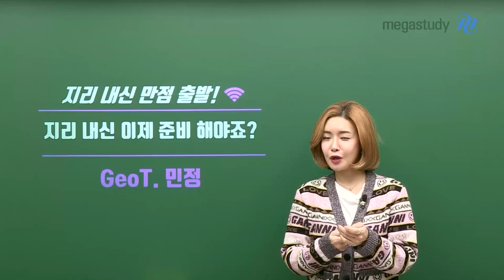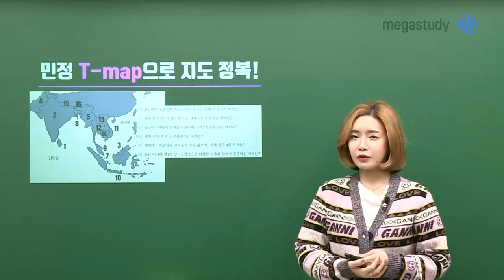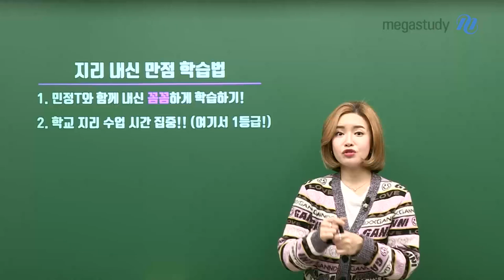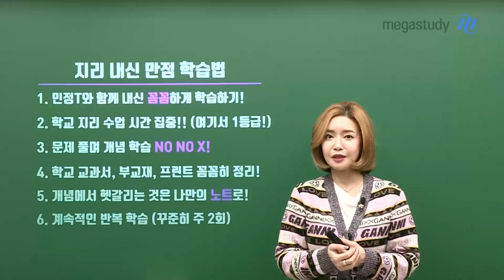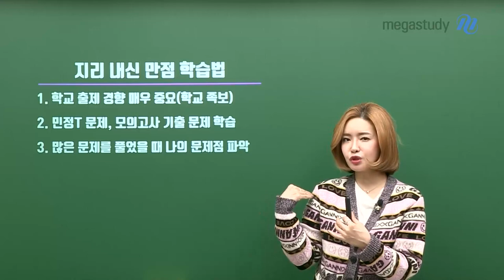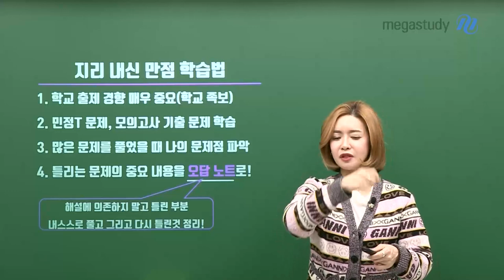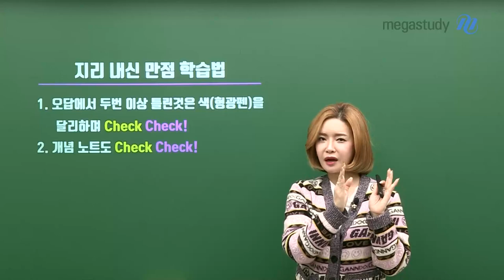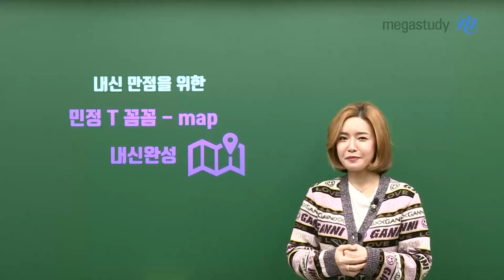[메가스터디] 지리 민정쌤 - 민정T의 지리 내신 만점 학습법!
민정T가 알려주는 꼼꼼한 지리 내신 만점 학습법!

개념은 더욱 확실하게,

기출 오답 정리는 더욱 철저하게

벼락치기 특강으로 최종 점검까지!

여러분을 내신 만점으로 이끌어줄 민정T와 함께 달릴 준비되셨나요!

내신 만점을 향한 정확한 안내,

민정T 꼼꼼-map을 켜보세요 😊

- 지리 민정 선생님을 더 알고싶다면?